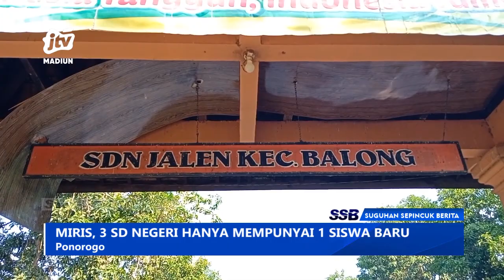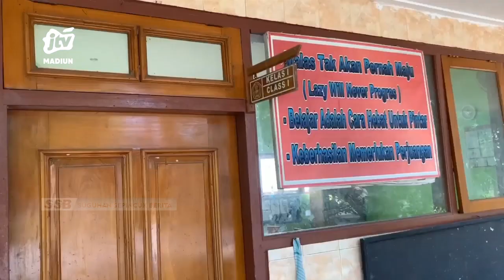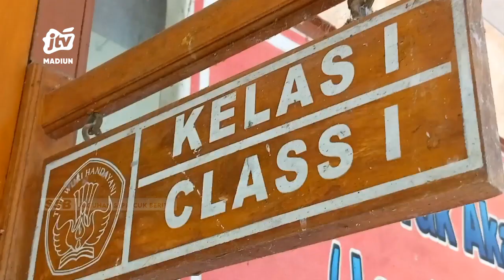PONOROGO - Miris, 3 SD Negeri Siswanya Hanya 1 Orang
3 sekolah dasar negeri di ponorogo hanya mempunyai 1 siswa baru. hal tersebut diduga wali murid lebih memilih menyekolahkan anaknya di sekolah dasar swasta.
Office : jl. Sarimulya no 47 Rejomulyo, Kartoharjo, Kota Madiun